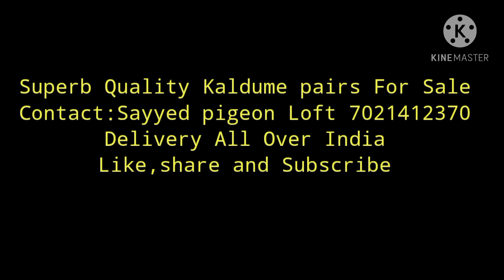Superb Quality Kaldume Pairs for sale at Sayyed Pigeon Loft:7021412370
Good Quality Kaldume Pairs
udaan beshumar
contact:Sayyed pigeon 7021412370